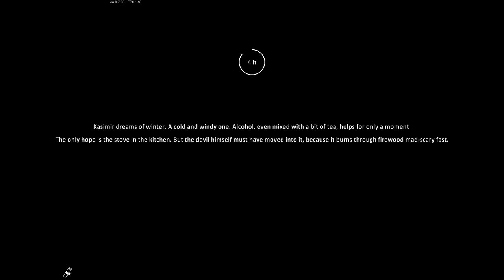Mowing Along Nicely! | S3-Ep19 | Farmer's Life [EA]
Welcome to  Farmer's Life  with
              GaminGargoyle

                Learn More About Farmer's Life